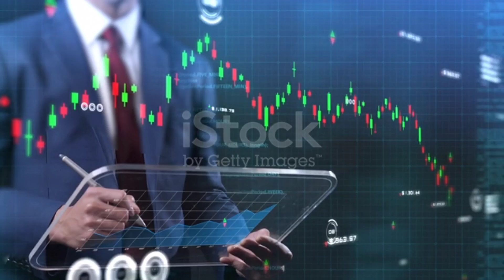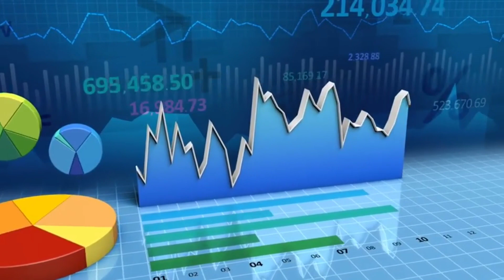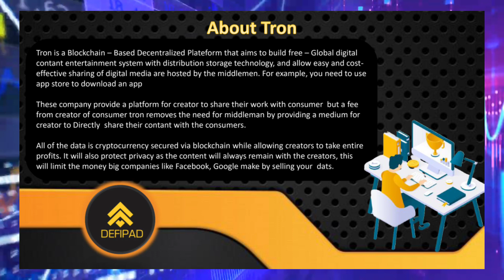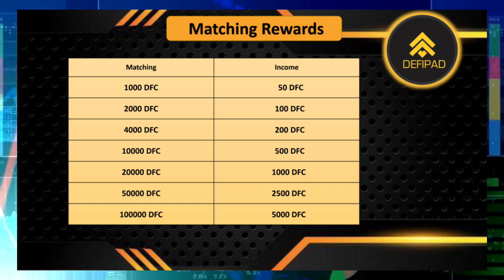Defipad plan / Defipad new token / Defi pad 4% Daily Staking Income / new crypto coin launch 2021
DeFi pad🚀
A DEFI COIN & Staking , Launchpad protocol and DeFi in digital Advertising,

📌 Contract Address
📍TR93V7rUTop6xFBATfFybAMtgoEy2SAvHj

📌 Plant coin 33 day and harvest 4% daily upto 132%
📌 5% Direct referral , 5% Team Referral & Rewards

⚠️ WARNING ⚠️

I ᴀᴍ ᴀ Yᴏᴜᴛᴜʙᴇʀ ɴᴏᴛ ᴀ ғɪɴᴀɴᴄɪᴀʟ ᴀᴅᴠɪsᴏʀ . Tʜɪs ɪs ɴᴏᴛ ᴀɴ ɪɴᴠᴇsᴛᴍᴇɴᴛ ᴀᴅᴠɪᴄᴇ ᴏʀ ᴀɴʏ ᴘʀᴏᴍᴏᴛɪᴏɴ , sᴏ ᴀʟᴡᴀʏs ɪɴᴠᴇsᴛ ʙᴇʜᴀʟғ ᴏғ ʏᴏᴜʀ ᴏᴡɴ ᴅᴇᴄɪsɪᴏɴs . Hᴇ / Sʜᴇ ʜɪᴍsᴇʟғ ʀᴇsᴘᴏɴsɪʙʟᴇ ғᴏʀ ᴛʜᴇ ᴍᴏɴᴇʏ ʟᴏsᴇ . Iɴғᴏʀᴍᴀᴛɪᴏɴ ᴘʀᴏᴠɪᴅᴇᴅ ᴏɴ ᴛʜɪs ʏᴏᴜᴛᴜʙᴇ ᴄʜᴀɴɴᴇʟ ɪs ᴏɴʟʏ ғᴏʀ ᴇᴅᴜᴄᴀᴛɪᴏɴᴀʟ ᴘᴜʀᴘᴏsᴇs.

जिन भी टॉप लीडर को अपने प्लान का प्रमोशन करवाना हो , वह हमे पर्सनली WhatsApp मैसेज करे ।

 Defipad plan / Defipad new token / Defi pad 4% Daily Staking Income / new crypto coin launch 2021 / MLM Expert / MLM Business plan

Topic ✅

Defipad
Defi pad
Defi pad plan
defipad business plan
New Crypto coin launch 2021
New Crypto token
trx gain pro
Trx gain pro plan
New Mlm free plan
Nirmal Solution
Nirmal Solution Business plan
Nirmal Solution full plan
New launch product based plan
Product based mlm plan
Dream 21 Multitrade Pvt Ltd
Dream 21 plan
Dream 21 full plan
Dream 21 Multitrade plan
Dream 21 Multitrade full plan
Dream 21 business plan
More best
More best business plan
More best plan review
Legal roi plan
Vestige
Modicare
Amway
Glo earn
Glo earn plan
Glo earn plan review
Gloearn mlm plan
Glo earn business plan
New tron plan
Tron era
Tron era plan
Tronera
Tron era business plan
Tron era full plan
Tron era mlm plan
TRX TRADE KING
Trx Trade King Business Plan
Trx Trade King plan
Trx Trade King Full Plan
Trxtradeking
PSAM 100
psam 100 full plan
Psam 100 business plan
Psam100
Psam plan
Libra Traders limited
Libra traders
Libra traders plan
Libra traders full plan
Free coin Airdrop
Free token airdrop
Libra Traders mlm plan
Libra Traders business plan
Libra Traders robot
Royal q
MLM Expert
MLM Advice